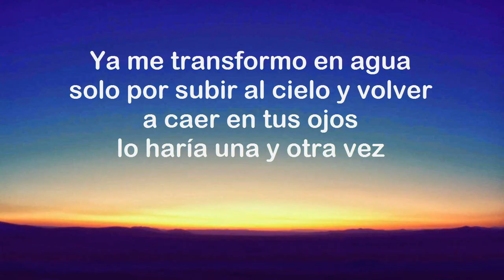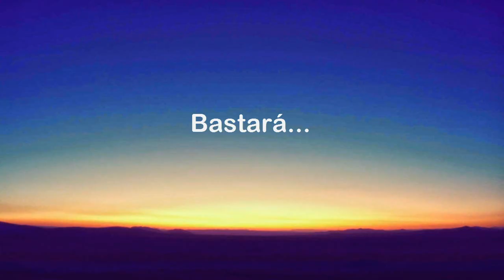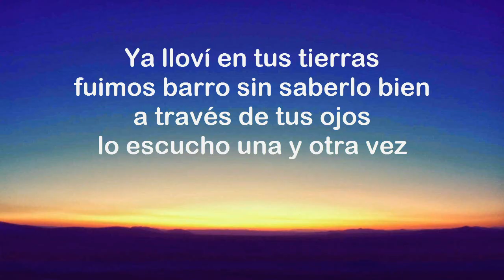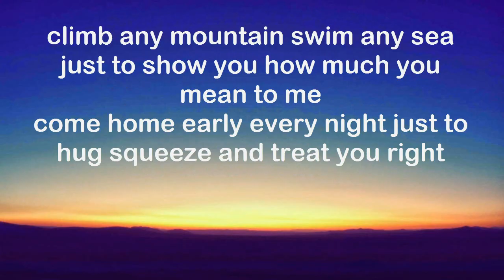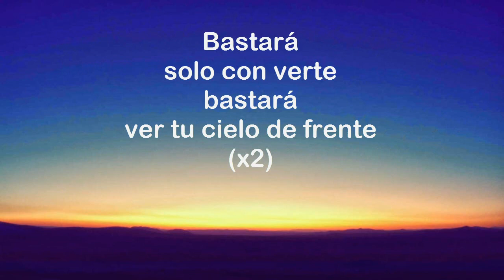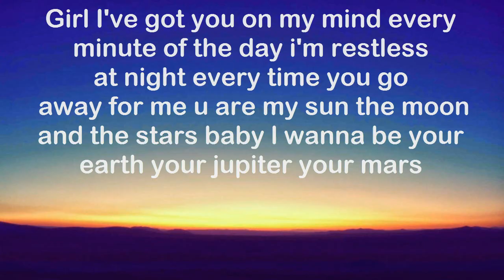Los Cafres - Bastará [Letra/Lyrics]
Espero les guste el video,pronto más lyrics de Los Cafres,bless.

Álbum : Barrilete
Créditos por la letra : Alexis De la Cruz